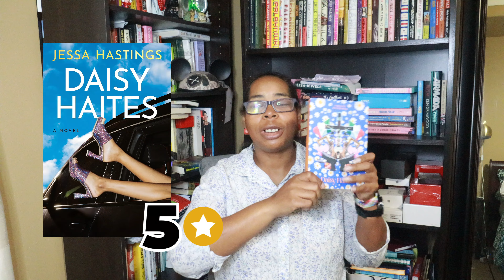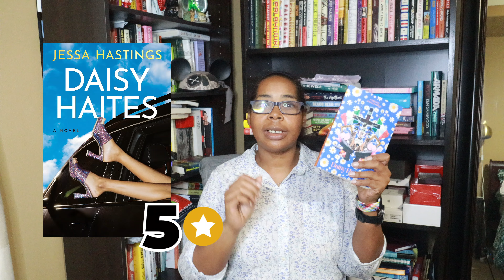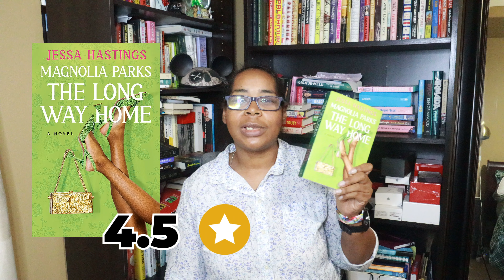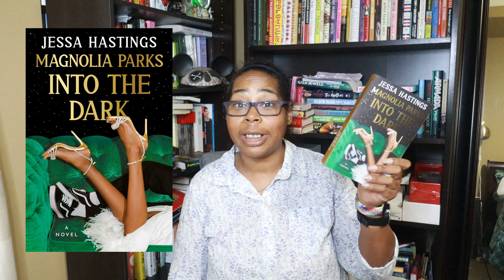Going for a run and my monthly reading wrap-up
Welcome to my new video.  I decided to go for a run and do a February reading wrap-up.  I read 8 books in February and almost put myself in a reading slump.

Chapters:
00:00 Introduction
01:30 Going for a run
03:25 February Reading Wrap-Up
05:18 Beartown
07:22 Daisy Haites
10:20 Magnolia Parks: The Long Way Home
12:00 Daisy Haites: The Great Undoing
13:16 Magnolia Parks: Into the Dark
14:00 The Long Game
15:43 Love Redesigned
17:45 When in Rome
19:36 A Curse for True Love
21:43 Closing

About me:
Hi, I'm Angela from Southeast Texas.  I'm a 40-something full-time working mom and part-time content creator.  My whole personality is reading, running, Formula 1, coffee, and not being the cool mom!

📨Write to me:
c/o Angela Gillis
3195 Dowlen Rd. Ste. 101-152